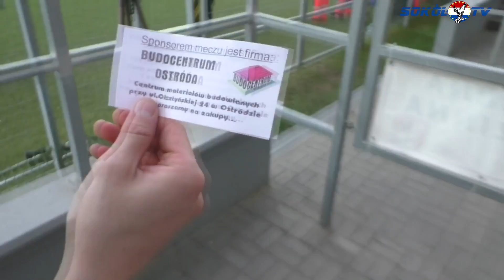Kulisy meczu Sokół Ostróda - Widzew Łódź 11062017